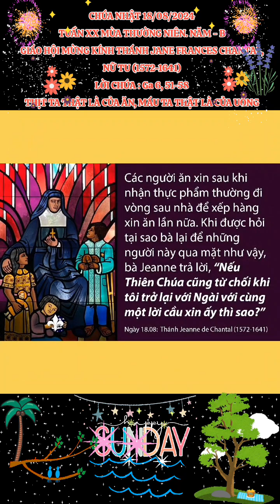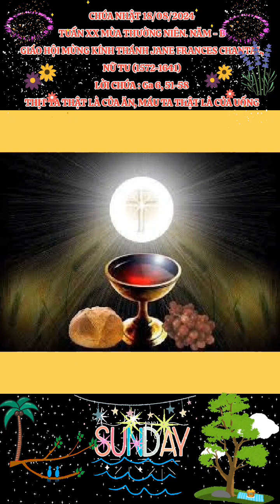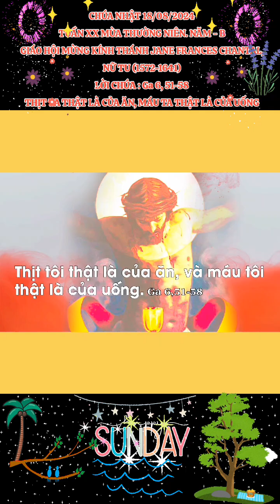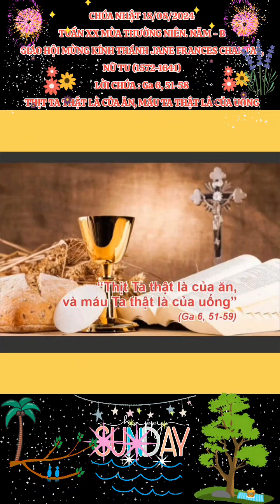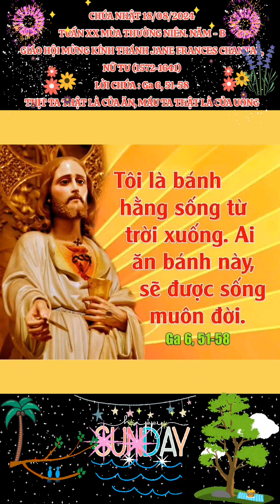CHÚA NHẬT 18/08/2024. TUẦN XX MÙA THƯỜNG NIÊN. NĂM - B.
TUẦN XX MÙA THƯỜNG NIÊN. NĂM - B

GIÁO HỘI MỪNG KÍNH THÁNH JANE FRANCES CHANTAL, NỮ TU (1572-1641)

      Jane Frances là vợ, là mẹ, là nữ tu và sáng lập dòng. Bà mồ côi mẹ khi mới được 18 tháng tuổi. Cha bà là nghị sĩ trưởng ở Dijon, Pháp, có ảnh hưởng nhiều tới việc giáo dục cô con gái Jane Frances. Bà phát triển thành một phụ nữ đẹp, khéo léo, hoạt bát và vui vẻ. Lúc 21 tuổi, bà kết hôn với nam tước Chantal, rồi sinh 6 đứa con, nhưng 3 đứa chết từ nhỏ. Sống trong lâu đài sang trọng nhưng bà vẫn giữ thói quen đi lễ hàng ngày, và làm nhiều việc bác ái. Sau 7 năm kết hôn, chồng bà bị giết chết, bà thu mình trong vỏ ốc ưu sầu 4 tháng tại nhà mình. Cha chồng dọa không cho các con bà thừa hưởng thừa kế nếu bà không trở về nhà chồng. Lúc đó cha chồng bà đã 75 tuổi nhưng vẫn tự phụ, hung dữ và phung phí. Bà vãn vui vẻ dù cha chồng là người ngược ngạo.

      Lúc 32 tuổi, bà gặp thánh giám mục Phanxicô Salê, người linh hướng cho bà. Bà muốn đi tu nhưng thánh Phanxicô Salê thuyết phục bà trì hoãn ý định đó. Bà thề không tái hôn và vâng lời cha linh hướng. Sau 3 năm, thánh Phanxicô Salê cho bà biết về kế hoạch của ngài là thành lập một dòng nữ. Dòng này chuyên chăm thực hành các nhân đức của Đức Mẹ khi thăm viếng thánh Êlidabét, do đó dòng có tên là Dòng Đức Mẹ Thăm Viếng, sống khiêm nhường và hiền lành, theo tu luật của thánh Augustinô.

      Thánh Phanxicô Salê viết một cuốn sách nổi tiếng cho dòng này là cuốn Treatise on the Love of God (Luận thuyết về Tình yêu Thiên Chúa). Khi lập dòng chỉ có 3 nữ tu, thánh Jane Frances lúc đó 45 tuổi. Bà chịu đựng nhiều điều mất mát: Thánh Phanxicô Salê qua đời, con trai bà bị giết chết, đại dịch hoành hành nước Pháp, con dâu và con rể bà cũng qua đời.

      Có những lúc bà đã phải chịu đựng về tinh thần: đau khổ nội tâm và khô khan tâm linh. Bà qua đời khi đang đi thăm các nhà dòng thuộc hội dòng của bà.

THỊT TA THẬT LÀ CỦA ĂN, MÁU TA THẬT LÀ CỦA UỐNG

      Tại Tây Ban Nha có một cậu bé tên là Macxilano. Mới sinh ra cậu bị người ta quăng trước cửa tu viện, và đã được các tu sĩ đem về nuôi. Vốn tính hay nghịch ngợm, nên thầy đầu bếp không cho cậu leo lên gác. Nhưng vì tò mò, một ngày kia Macxilano lén leo lên, cậu ngạc nhiên thấy một người khổng lồ bị treo trên thập giá. Nghĩ rằng người ấy chắc là đói lắm, nên đêm hôm ấy Macxilano vào bếp ăn cắp bánh mang lên cho ông Người khổng lồ đưa tay nhận bánh và mỉm cười với cậu.

      Từ đó, ngày nào cậu cũng đem bánh cho người ấy. Ngày kia, ông âu yếm ôm lấy cậu bé và hỏi:

– Con thích nhất điều gì trên trần gian nầy?

Cậu mau mắn thưa:

– Con muốn được gặp mẹ con.

Người ấy liền nói với cậu bé:

– Con sẽ được gặp mẹ con ngay tức khắc nếu con chấp nhận phải chết đi.

      Hôm sau các thầy tìm thấy cậu nằm chết như đang ngủ say trong vòng tay thương mến của Chúa Giêsu. Vì yêu thương mẹ, muốn được ở bên mẹ, mà Macxilano đã bằng lòng chịu chết. Vì yêu thương con người, Chúa Giêsu cũng đã sẵn lòng chịu chết để cho con người được sống. Hơn nữa, Người còn có sáng kiến là hiện diện trong Bí tích Thánh Thể, để được ở lại mãi với con ngưồi, để làm của ăn của uống, như lương thực nuôi dưỡng con người trên cuộc hành trình về quê trời. Người đã hứa: “Ai ăn bánh này sẽ được sống muôn đời” (Ga 6,58).

      Khi mời gọi: “Con con hãy làm việc này mà nhớ đến Thầy”, Chúa Giêsu muốn các Kitô hữu hãy lập lại cái chết tự hiến vì yêu thương của Người, bằng cả cuộc sống dấn thân và trao ban. Khi lãnh nhận bánh Thánh Thể, người tín hữu ý thức mình đang lãnh nhận tình yêu Chúa. Và như dòng suối ân tình, họ lại tuôn trào tình yêu Chúa sang cho anh em đồng loại. Khi chia sẻ bàn tiệc Thánh Thể, người tín hữu cũng muốn chia sẻ cơm bánh cho tha nhân, chia sẻ hồng ân của Đức Kitô cho những kẻ đói nghèo, túng thiếu, không nơi nương tựa.

      Vì thế, sống bí tích Thánh Thể chính là sống yêu thương, sống bí tích Thánh Thể là sống cho và vì Đức Kitô, sống bí tích Thánh Thể là sống như Đức Kitô đã sống và đã hiến trao cách quảng đại cho tha nhân. Người tín hữu không lãnh nhận bánh Thánh Thể để cất giữ cho riêng mình, nhưng là để biến con người mình thành lương thực nuôi dưỡng anh em. Việc chia nhau một tấm bánh nhắc nhở chúng ta sống là phải chia sẻ và trao ban, sống là yêu thương và hy sinh cho nhau. Trong thánh lễ bế mạc Đại Hội Thánh Thể Quốc tế lần thứ 45, Đức Thánh Cha kêu gọi: “Chúng ta không thể rước Mình Thánh Chúa Kitô mà đồng thời lại sống xa lạ với những người đang đói khát, kẻ bị bóc lột, tù đầy hay đau yếu”.

      Lạy Chúa Giêsu Thánh Thể, khi chúng con sống yêu thương là chúng con đang làm chứng rằng: Chúa chính là sức sống mãnh liệt của chúng con. Xin cho chúng con khi lãnh nhận bánh Thánh Thể cũng đón nhận được sức sống mới của Chúa, để chúng con ra đi làm chứng cho tình yêu Chúa trong cuộc sống chúng con.

.AMEN.